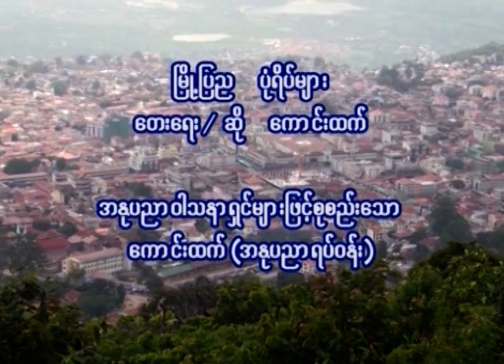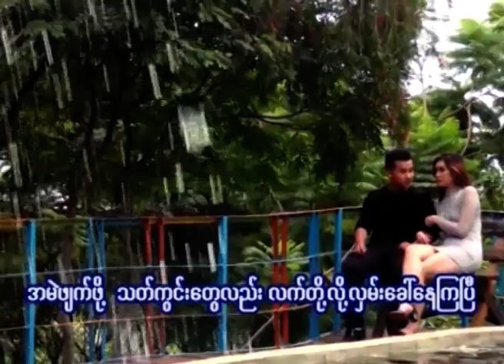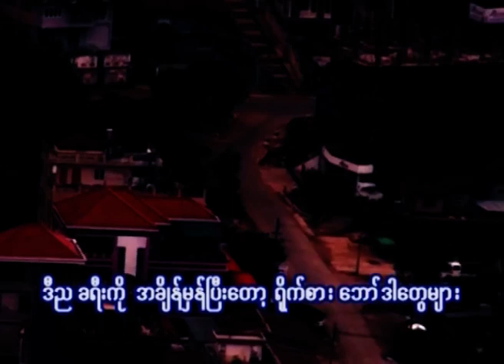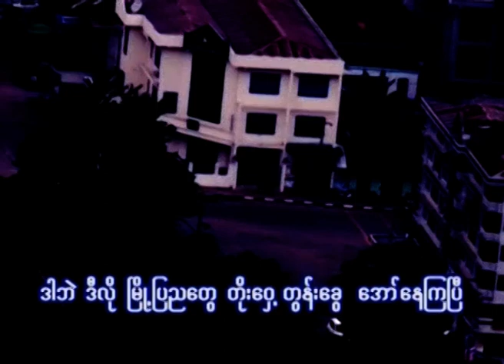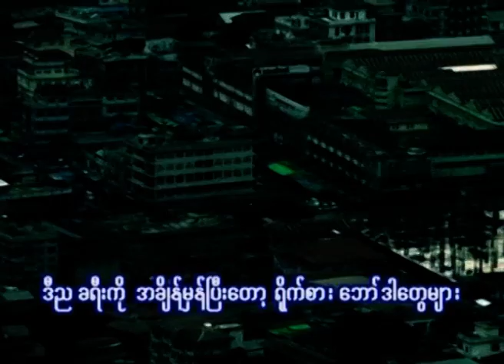မြို့ပြညပုံရိပ်များ(ဆို -/ရေး-ကောင်းထက်)ကြာချိန်၄ မိနစ်ခွဲ